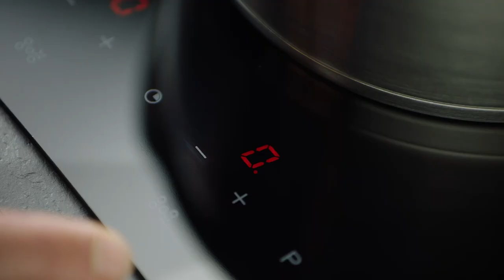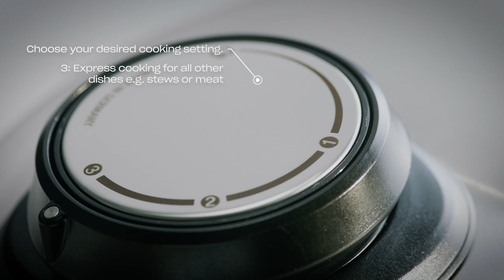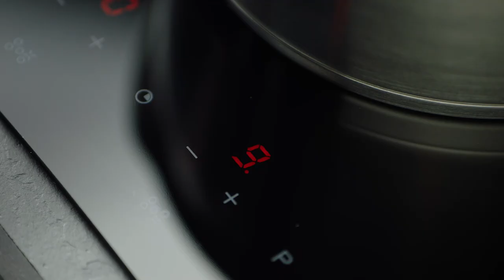Fissler Vitavit® Premium Quick Guide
Cooking with pressure is what differentiates a pressure cooker from a conventional pot. As a basic the pressure cooker always needs a minimum amount of liquid. The boiling temperature inside a pressure cooker rises from 100°C up to 116°C. The Lid with its sealing ring hermetically seals the pot. While heating up, the oxygen, that is responsible for destroying precious vitamins and nutrients, gets displaced by steam. The cooking valve always shows how much pressure is inside the pressure cooker. When the first ring appears, it’s a sign to reduce the heat. When the scond ring appears, the cooking time starts. After cooking time the pot gets easily depressurized. ​

All Fissler pressure coookers feature safety systems with patented technology and meet highest quality standards. They regulate themselves in case of too much pressure and their lid only opens when there is no more pressure inside. ​

The high boiling temperature leads to less cooking time: ​

Cooking Level 3 (Express): ½ or 1/3 of conventional cooking time (Meat & Stews) ​
Cooking Level 2: 25% longer than cooking time on cooking level 3 (Vegetables) ​
Cooking Level 1: 50% longer than cooking time on cooking level 3. (Delicate vegetables and fish) ​

Cooking times vary due to different amount, composition and size of the ingredients. ​

Example: Potatoes ​

Conventional cooking time: 30 Min ​

Cooking Level 3: 8-12 Min ​
Cooking Level 2: 13-16 Min ​
Cooking Level 1: 18 Min